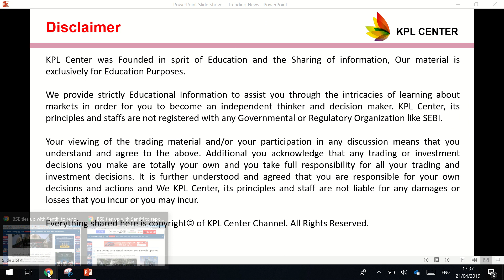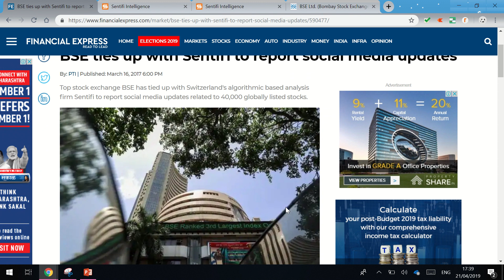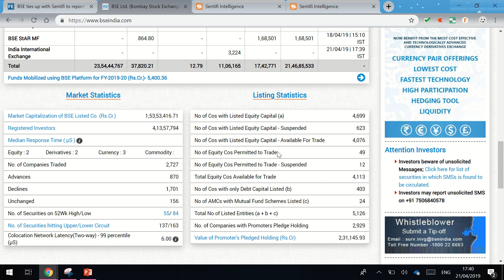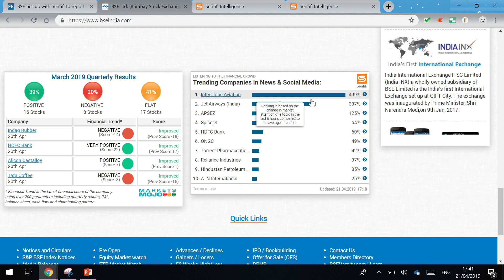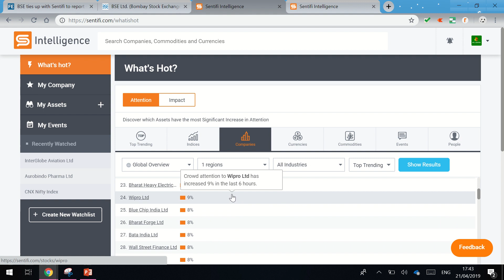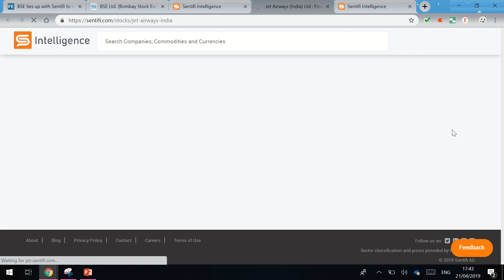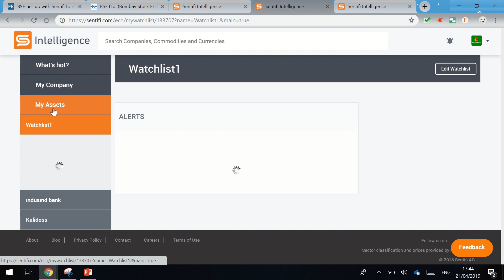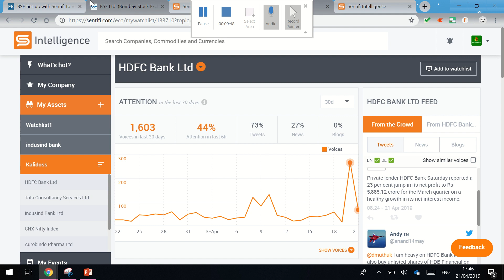BEST & SIMPLE INTRADAY STRATEGY | TRENDING STOCKS SELECTION FOR INTRADAY | TAMIL | KPLCENTER |GK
BEST & SIMPLE INTRADAY STRATEGY | TRENDING STOCKS SELECTION FOR INTRADAY | TAMIL | KPL CENTER | GK

Regards
GK